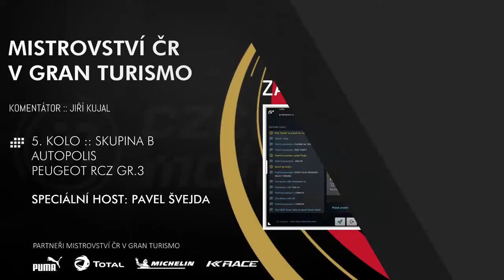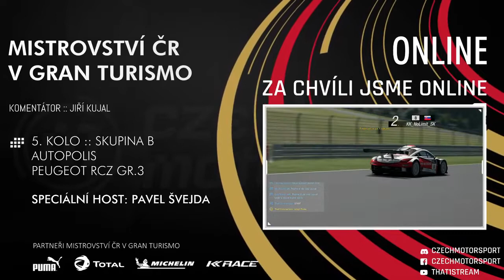MISTROVSTVÍ ČR V GRAN TURISMO - 5 KOLO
Páté kolo MČR - komentátor Jiří Kujal